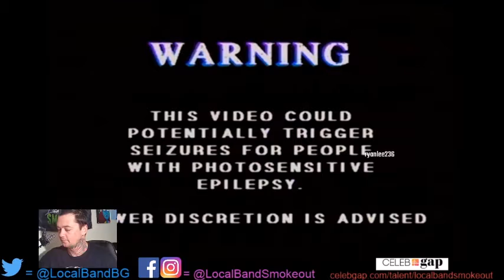Stoner Dude Reacts - Week Neez - Remain Calm